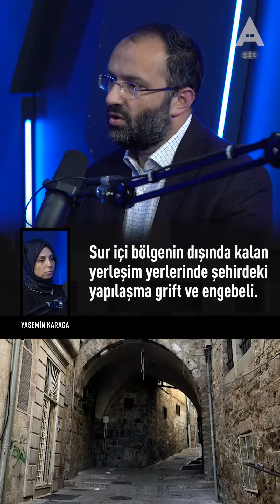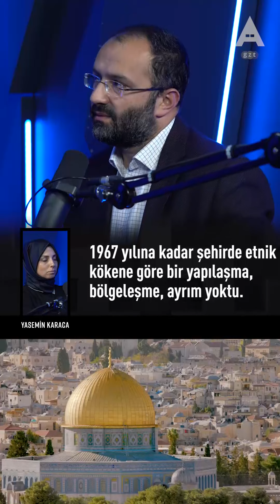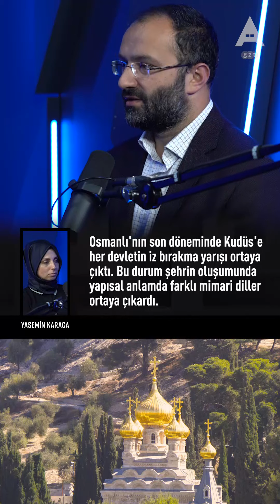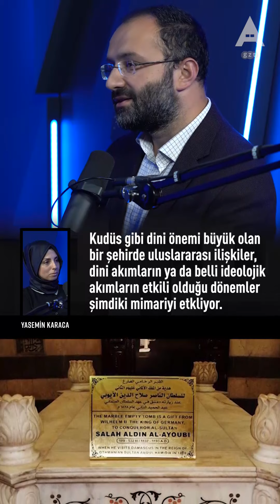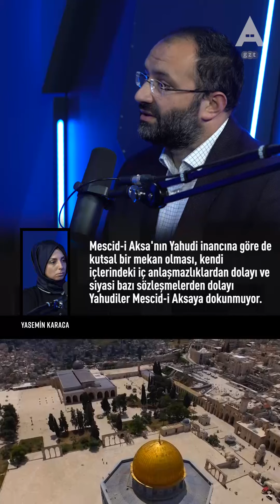Arkitekt Kutsal Binalar 05: Mescid-i Aksa (Taha Kılınç ve Yasemin Karaca)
Kutsal Binalar Serisi’nde dünya üzerindeki farklı dinlere ait mimari yapıları alanında uzman kişiler ile konuşuyor ve farklı bir bakışla Arkitekt Dergisi altında tartışıyoruz.

Bu videocastlerde; kutsal yapıların tarihsel dönüşümlerini, mimari serüvenlerini ve neden kutsal kabul edildiklerini başlangıç noktasından günümüze bir zaman çizgisinde gün yüzüne çıkarıyor ve görsellerle destekliyoruz.

Mimar Yasemin Karaca ve İslam Tarihçisi aynı zamanda da Ortadoğu Uzmanı Taha Kılınç’tan dinleyeceğiniz Mescid-i Aksa’yı, üç semavi dinin de kutsal mekanlarını bulunduran Kudüs’ün tarihi referanslarıyla tartışıyoruz. Arkitekt’in ‘Kutsal Binalar’ serisinin bu bölümünde mekansal özellikleri ve yapısal dönüşümleri ile Mescid-i Aksa’nın ikinci kısmını farklı bir bakışla dinleyeceksiniz.